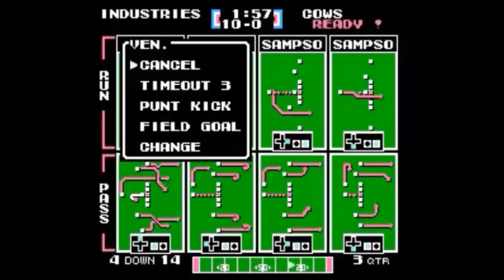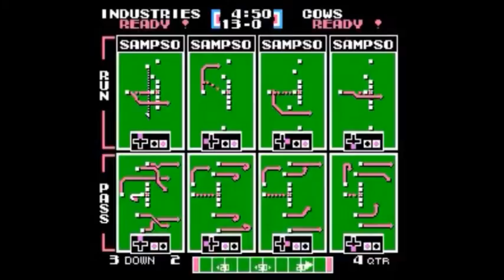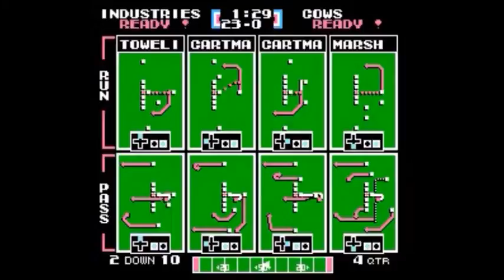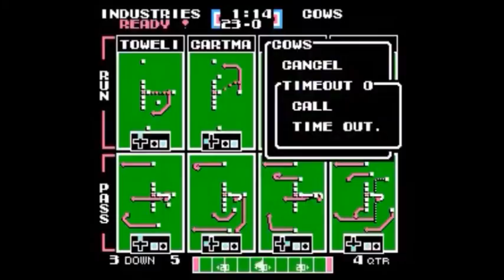TFO 2017 Week 15 Venture Industries vs South Park Cows